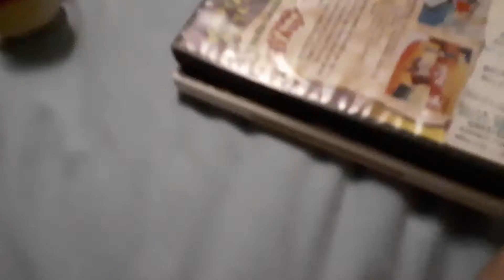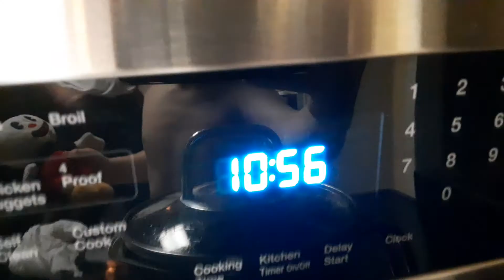cupheads bad day